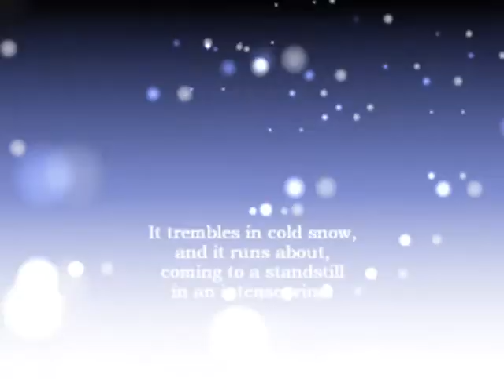beatmania IIDX (BGA) - V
dj TAKA - V - PROGRESSIVE